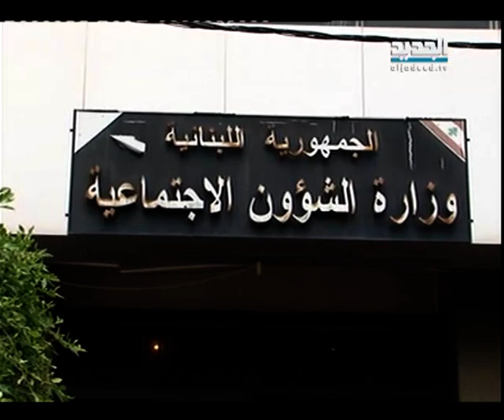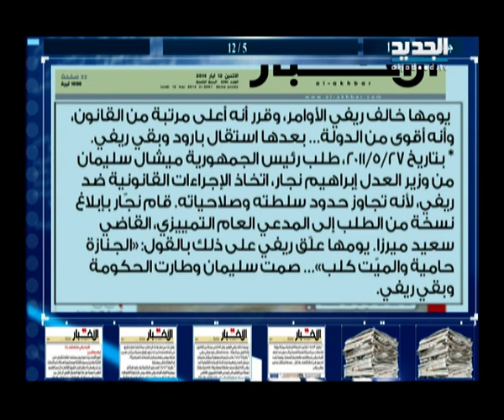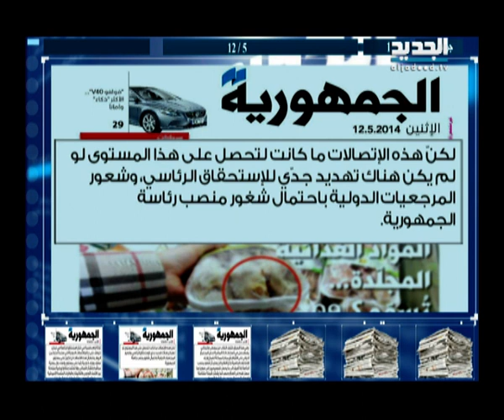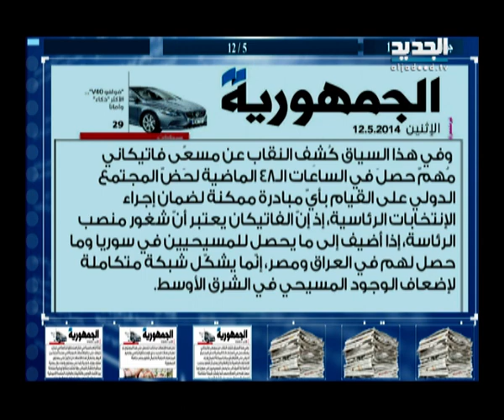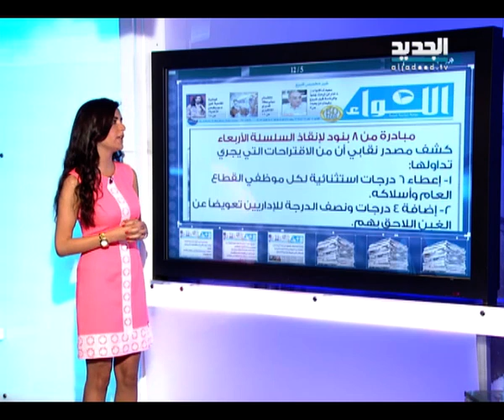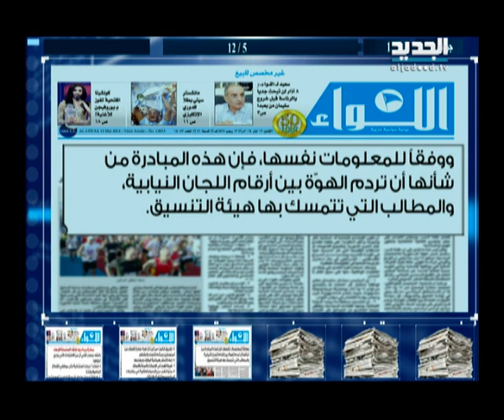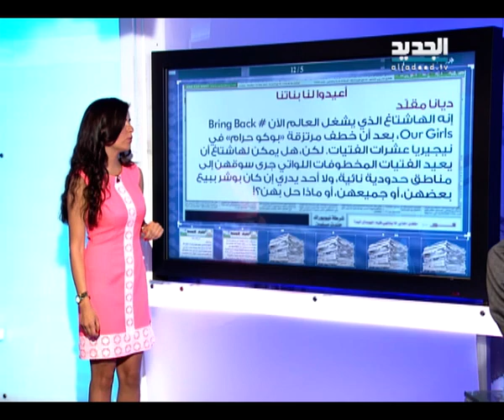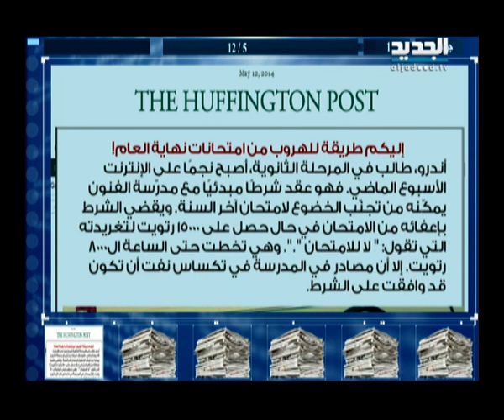الحدث - النائب إيلي ماروني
ضيف الحلقة رئيس كتلة الكتائب النيابية النائب إيلي ماروني مع مالك الشريف.